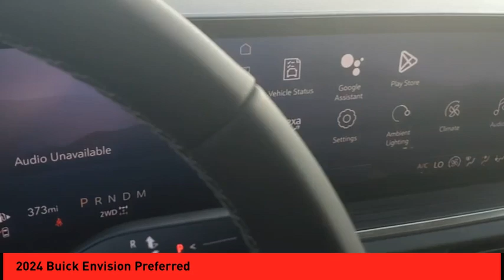2024 Buick Envision St. Peters MO 27112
2024 Buick Envision Preferred

The Buick Envision Preferred 2024 is a state-of-the-art vehicle, with an all-wheel drive system and a 2.0 liter 4 cylinder turbocharged engine. It has a summit white exterior and a luxurious interior, with features such as Bluetooth connectivity and a navigation system. This car is sure to turn heads wherever it goes, and its advanced technology will make driving even more enjoyable. With its advanced features and sleek design, the Buick Envision Preferred 2024 is sure to be a popular choice for car buyers looking for a reliable and stylish ride. Purchase your vehicle completely online and WE'LL DELIVER it to your home! * After market Equipment may not be reflected in the price above **Price does not include $598 painted pinstripe were applicable, Processing fee of $399, Tax, Title or License.